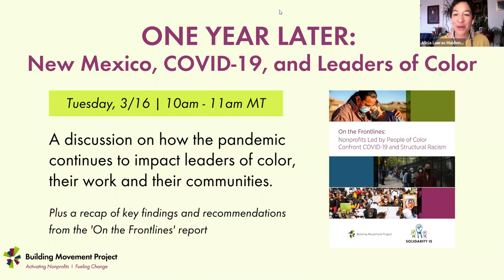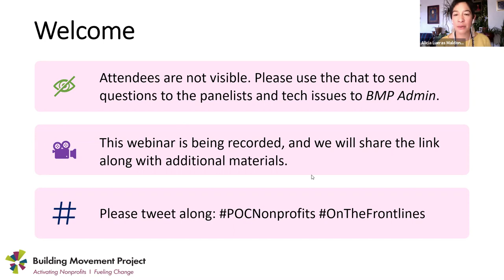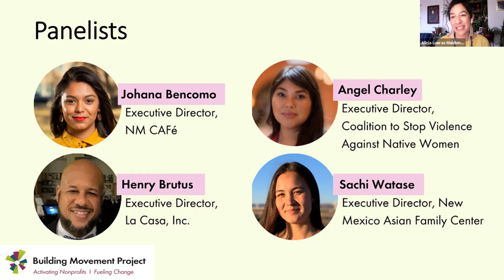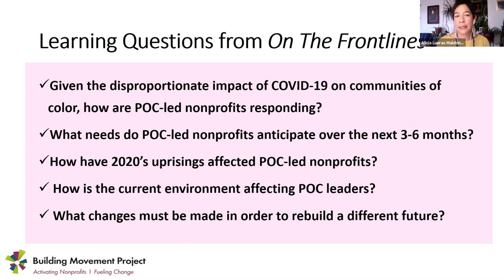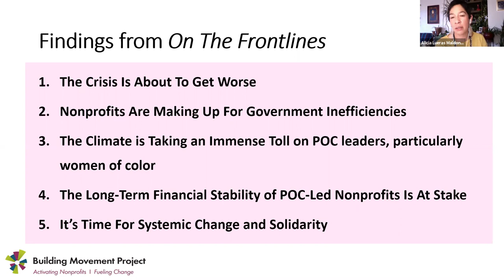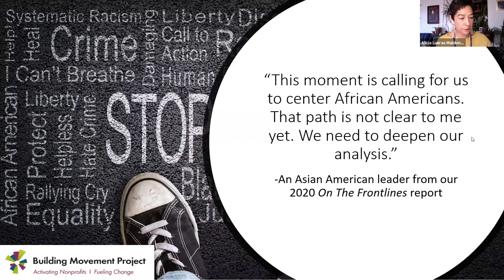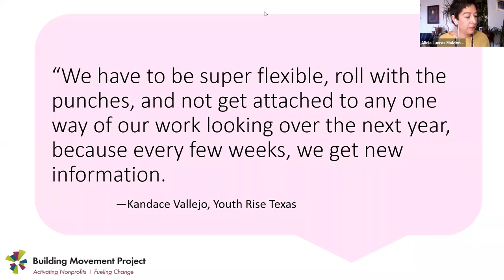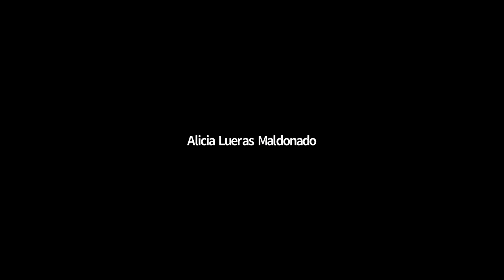Webinar Recap -- ONE YEAR LATER: New Mexico, COVID-19, and Leaders of Color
In October 2020, BMP released "On the Frontlines: Nonprofits Led by People of Color Confront COVID-19 and Structural Racism," which shines a light on how POC-led nonprofits are confronting multiple crises, meeting their communities' needs, and demanding bold systems change.

In this webinar, we reconnected with three New Mexico nonprofit leaders Johana Bencomo (Executive Director, NM CAFé), Henry Brutus (Executive Director, La Casa, Inc.), and Angel Charley (Executive Director, Coalition to Stop Violence Against Native Women), and were joined by Sachi Watase (Executive Director, New Mexico Asian Family Center). We reflected on the impact of the past year, what communities and nonprofits in New Mexico are experiencing, and how we can deepen solidarity practices and sustainability efforts.